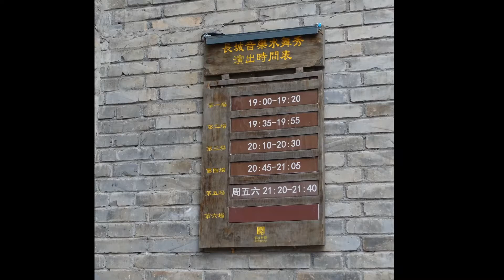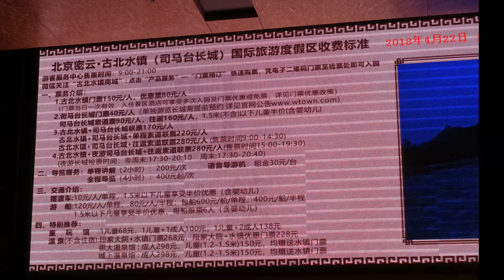跟團遊北京(中)：夜遊古北水鎮｜山頂教堂｜司馬台長城下的星空小鎮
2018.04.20~24 五天四夜跟團遊北京
DAY 1：高雄→香港轉機→北京→世貿天階
DAY 2：故宮博物院(紫禁城)→天壇公園
DAY 3：北京→古北水鎮→司馬台長城
DAY 4：古北水鎮→北京→雍和宮→頤和園→鳥巢水立方(外觀)
DAY 5：北京→香港轉機→高雄